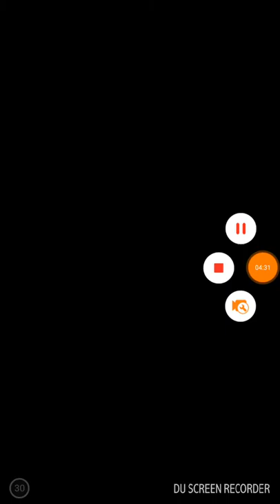Once upon a tower Android Gamplay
Mais um gameplay de um jogo de aventura do Android. Once upon a tower Android é um jogo de uma princesa que não espera nenhum príncipe encantado ir resgatá-la. Ela mesmo dá um jeito de sair da torre que é protegida por um terrível dragão.